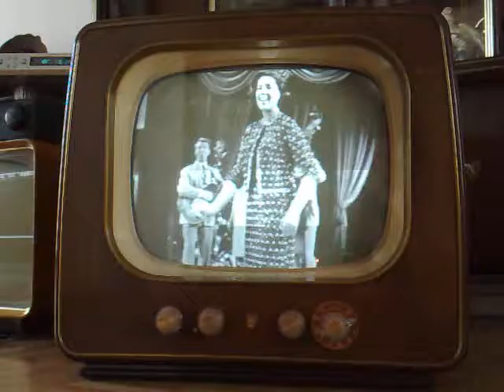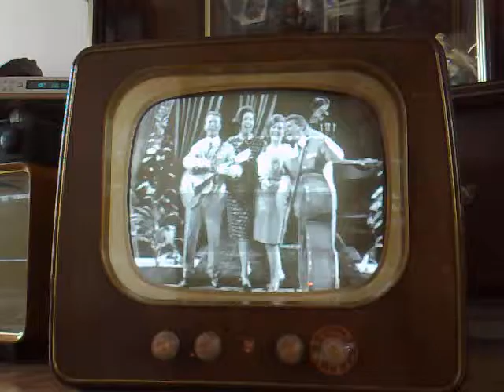Old Television from 1954/55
A clip from 1965 played very well on a television from 1955.You see perfoming Corry Brokken and The Shepherds.Corry Brokken was in the 60's,the singing queen of Holland.She don't sing quit often anymore,but still a very populair person.The Shepherds was a populair band during the 60's and the 70 's